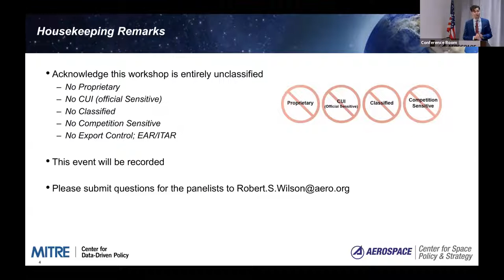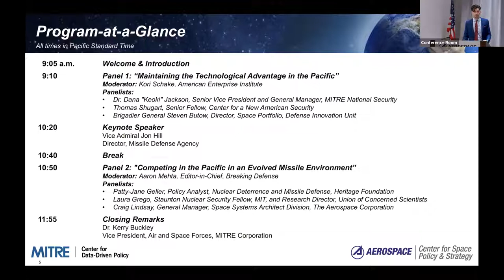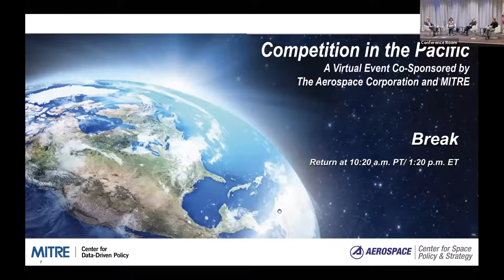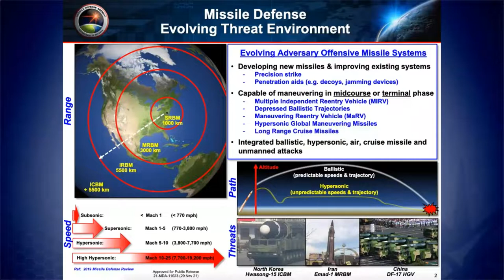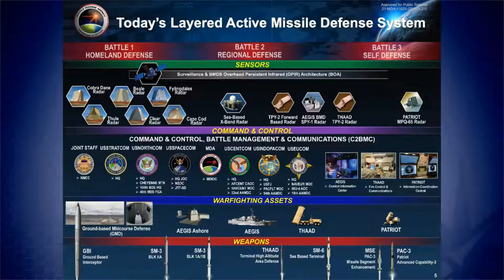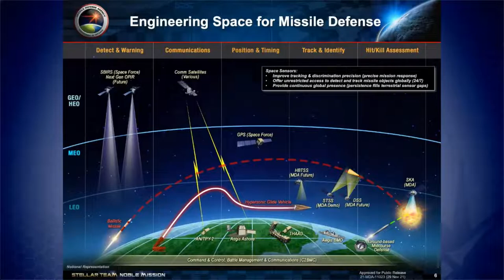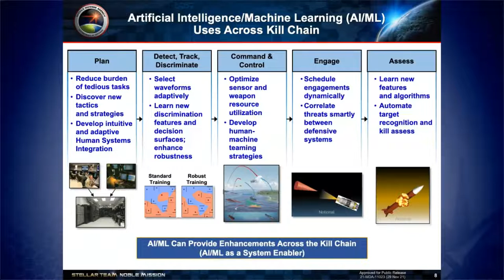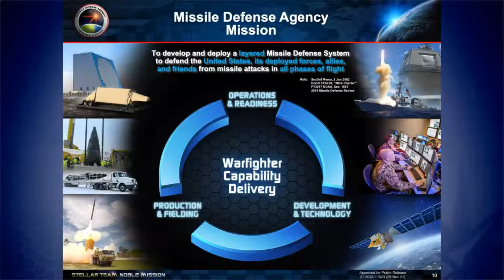Competition in the Pacific | Dec. 2, 2021 | Co-sponsored by The Aerospace Corporation and MITRE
The Department of Defense’s 2021 report on China’s military and security developments details the pacing challenge presented by China’s increasingly capable military. The People’s Republic of China’s military modernization and pursuit of new threat systems could affect regional security dynamics. This event brings together a collection of experts discuss how the United States should grapple with and respond to these challenges, including recent Chinese military developments.

Event was co-sponsored by The Aerospace Corporation's Center for Space Policy and Strategy and MITRE's Center for Data-Driven Policy.

Keynote Speaker: Vice Admiral Jon Hill, Director, Missile Defense Agency

Panel 1: “Maintaining the Technological Advantage in the Pacific”
Moderator: Kori Schake, American Enterprise Institute
Panelists:
Dr. Dana "Keoki" Jackson, Senior Vice President and General Manager, MITRE National Security
Thomas Shugart, Senior Fellow, Center for a New American Security
Brigadier General Steven Butow, Director, Space Portfolio, Defense Innovation Unit

Panel 2: "Competing in the Pacific in an Evolving Missile Environment”
Moderator: Aaron Mehta, Editor-in-Chief, Breaking Defense
Panelists:
Patty-Jane Geller, Policy Analyst, Nuclear Deterrence and Missile Defense, Heritage Foundation
Laura Grego, Staunton Nuclear Security Fellow, MIT, and Research Director, Union of Concerned Scientists
Craig Lindsay, General Manager, Space Systems Architect Division, The Aerospace Corporation